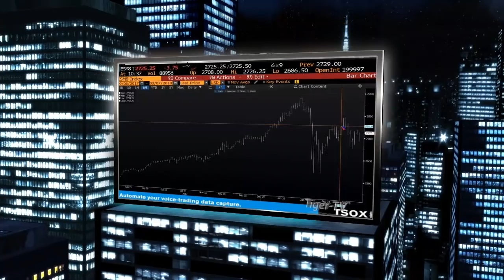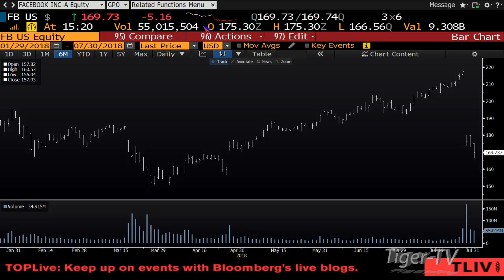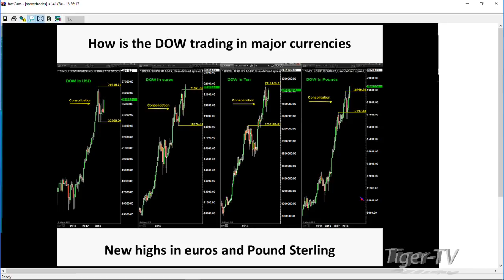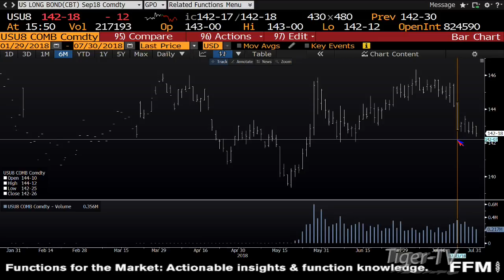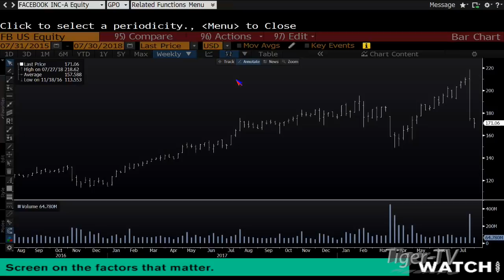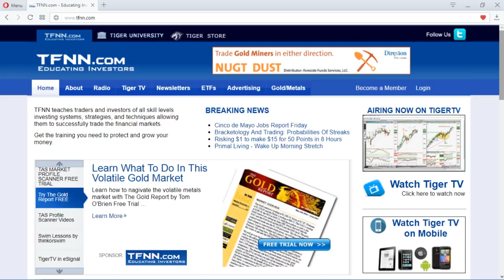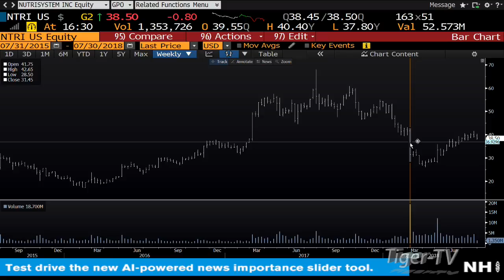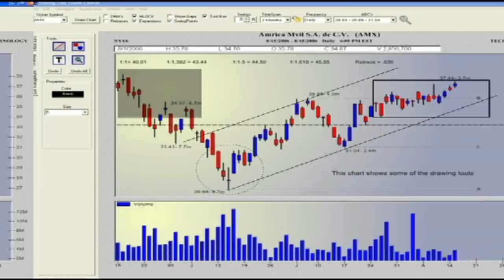July 30th Tom O'Brien Show on TFNN - 2018